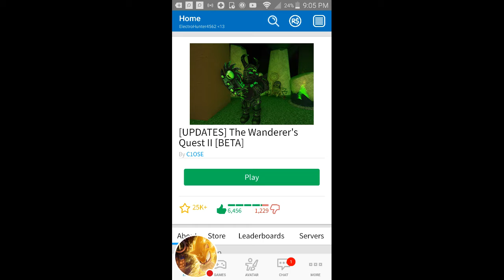Terrible Roblox player